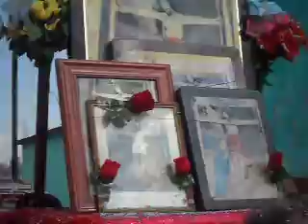EL TRIUNFO QUIMIXTLAN PUEBLA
EL TRIUNFO QUIMIXTLAN PUEBLA ESTE VIDEO FUE GRAVADO EL 8 DE MAYO DEL 2011 SELEBRANDO LA FIESTA DE MAYO